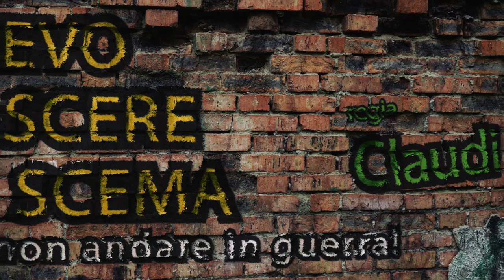Volevo nascere scema …per non andare in guerra! con Barbara Foria (Official Trailer)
Questo video è unicamente a scopo di intrattenimento.

Barbara Foria in
VOLEVO NASCERE SCEMA
…per non andare in guerra!

di Fabrizio Testini, Alessandro Clemente, Stefano Vigilante, Barbara Foria
scene Alessandro Chiti
foto Lucia Iuorio
grafica Carolina Ielardi

Regia di CLAUDIO INSEGNO
Produzione di OTI – Officine del Teatro Italiano